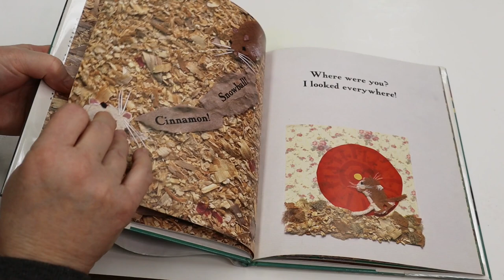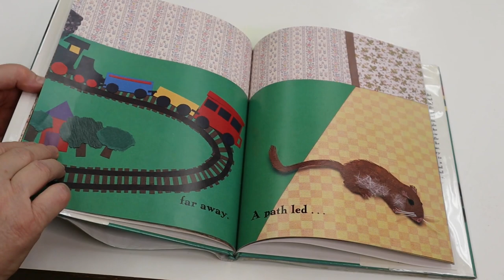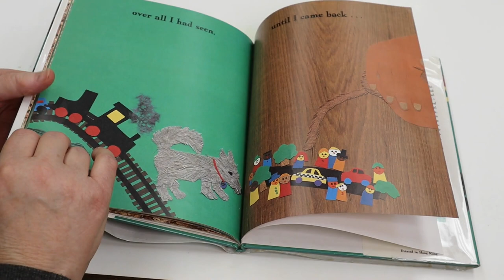Cinnamon's Day Out: a Gerbil Adventure by Susan L. Roth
Read with us! Today we're reading Cinnamon's Day Out: a Gerbil Adventure by Susan L. Roth. Publication details: New York : Dial Books for Young Readers, 1998.